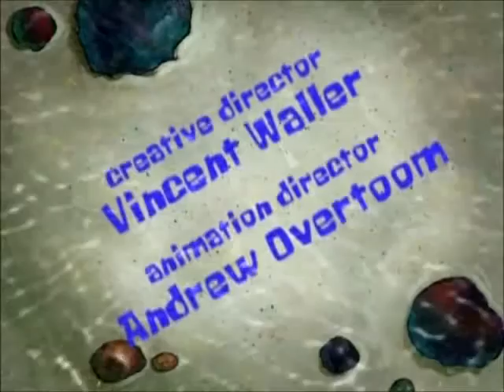My Edited Video